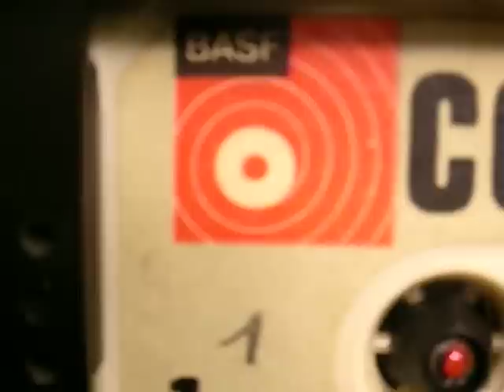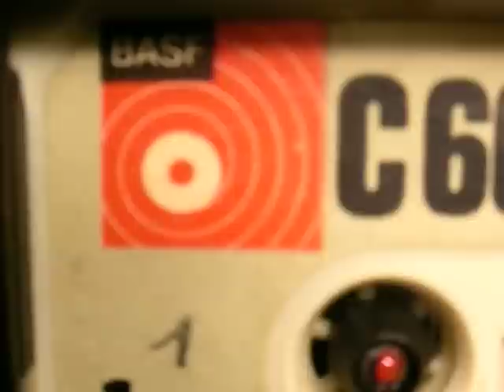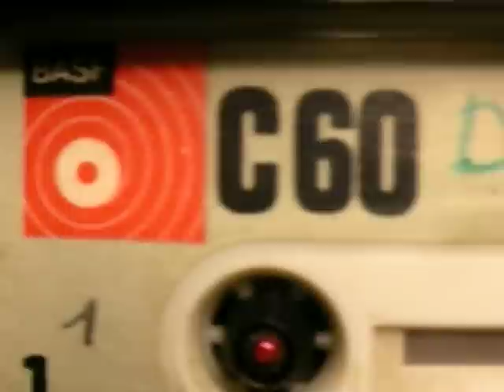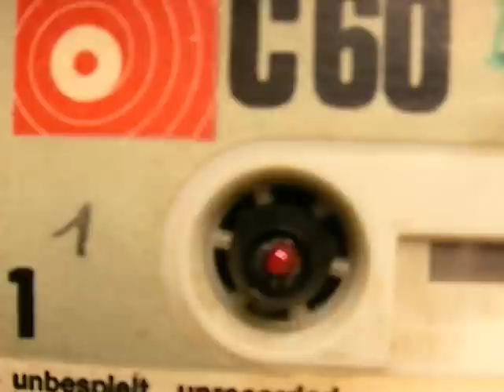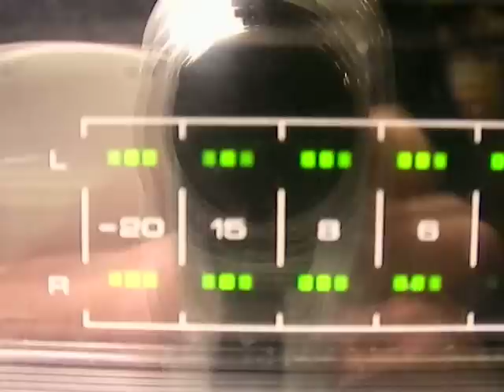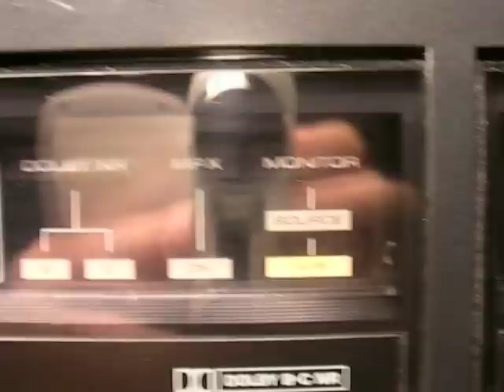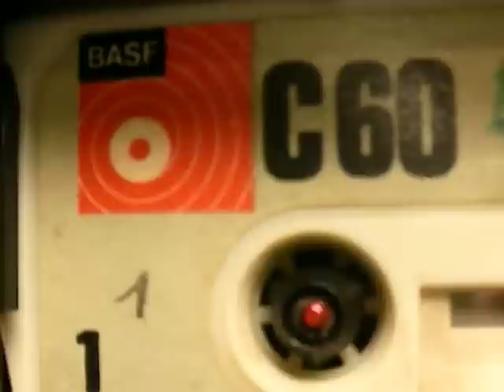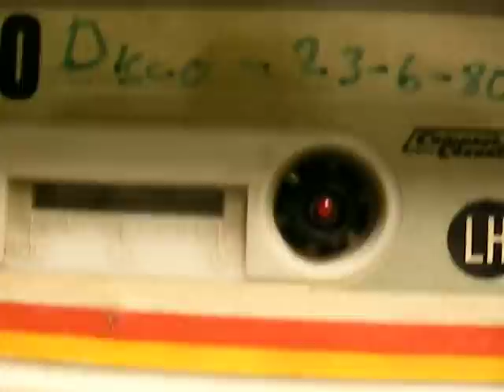BASF Compact CASSETTE.....VINTAGE ! Und Spielt und Spielt -------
...klingt noch sehr gut --- mit die höhen happert ein bissel aber nach so vielen jahre !